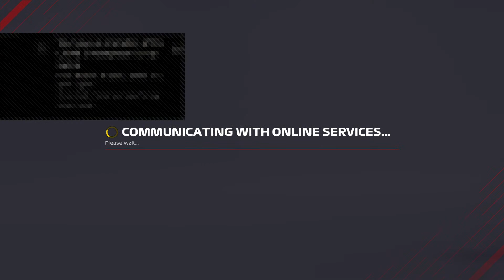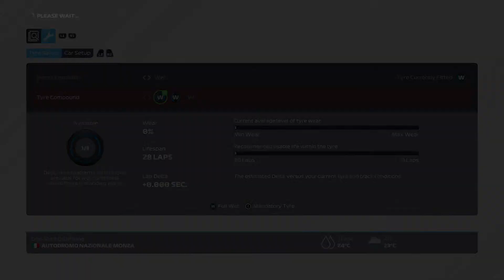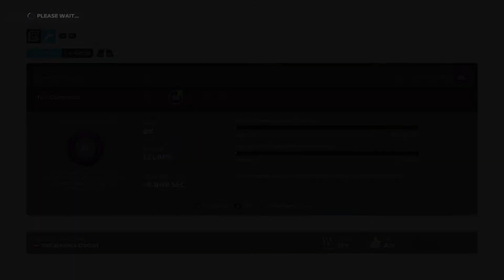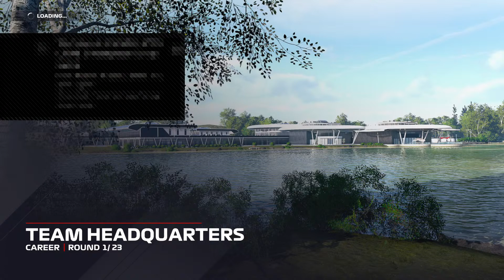Best F1 2021 driver